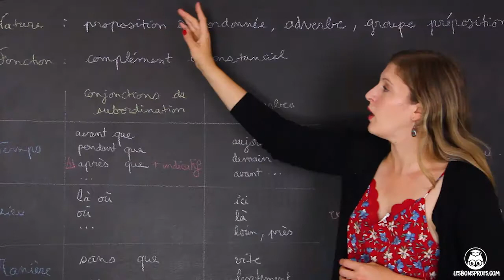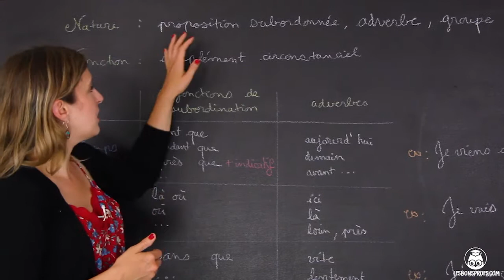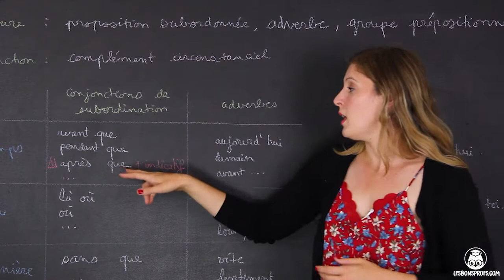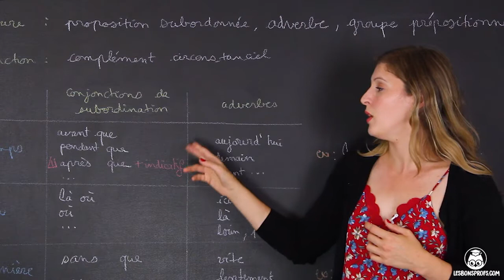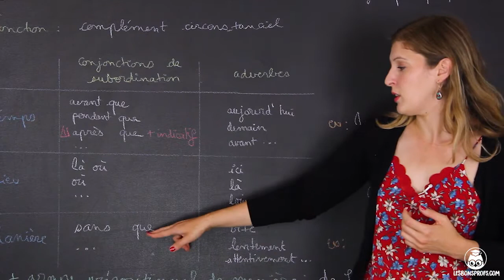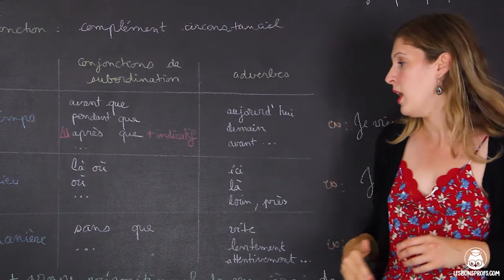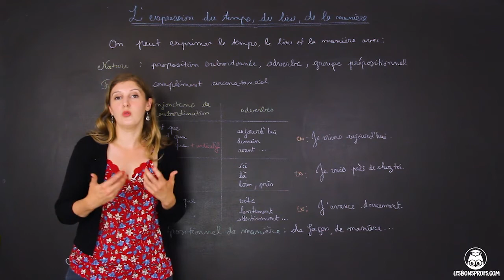L'expression du temps, du lieu, de la manière - Français - Collège - Les Bons Profs